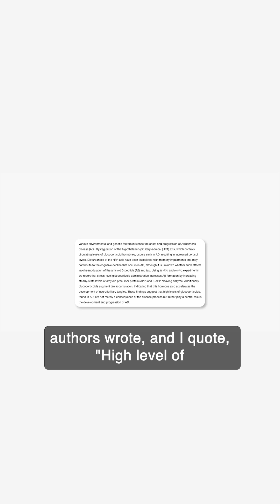APOE4 carriers: Cortisol Increases Amyloid by 60%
This is one of the most important studies I've come across for understanding the cortisol-Alzheimer's connection.

Researchers gave mice dexamethasone (synthetic cortisol) for just 7 days and measured the effects on Alzheimer's pathology markers:

Results:
• Amyloid-beta 40 & 42: +60% increase
• C99 (immediate amyloid precursor): +40% increase
• Tau protein accumulation: Significant increase

The Mechanism:
Cortisol binds to glucocorticoid response elements (GREs) in your DNA. These are specific sequences that, when bound by cortisol, turn ON the genes for:
1. APP (amyloid precursor protein)
2. BACE (the enzyme that cleaves APP into amyloid-beta)

Your stress hormones are literally transcribing the production of Alzheimer's plaques.

Study Conclusion:
"High levels of glucocorticoids, found in AD, are not merely a consequence of the disease process but rather play a **central role** in the development and progression of AD."

Not a side effect. A central DRIVER.

For APOE4 carriers, this is especially critical because:
• Cortisol increases production by 60%
• APOE4 impairs clearance
• Result: Amyloid accumulates faster (double hit)

This is why stress management isn't just about feeling calm—it's about controlling a mechanistic driver of disease pathology.

🔬 Full Study Citation:
Green KN, Billings LM, Roozendaal B, McGaugh JL, LaFerla FM. "Glucocorticoids increase amyloid-beta and tau pathology in a mouse model of Alzheimer's disease." Journal of Neuroscience. 2006;26(35):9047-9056.